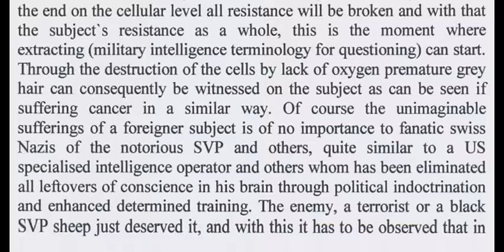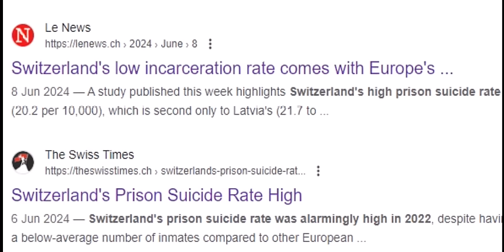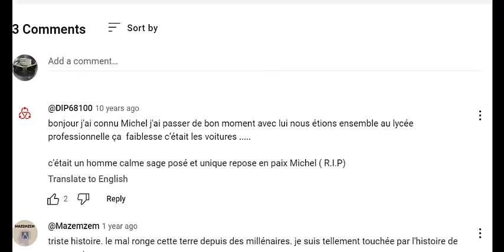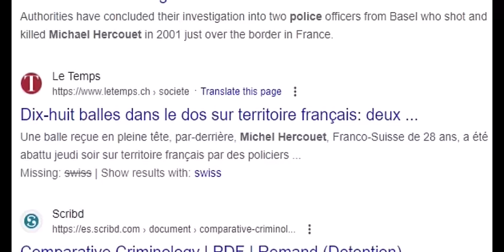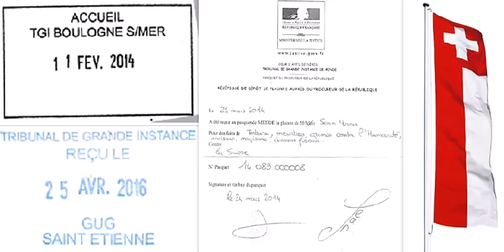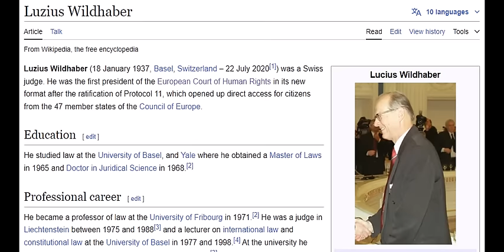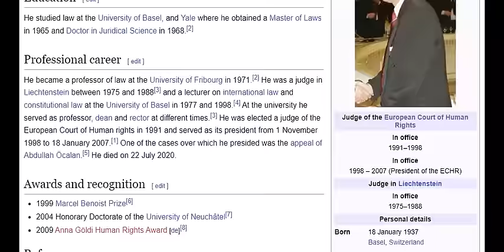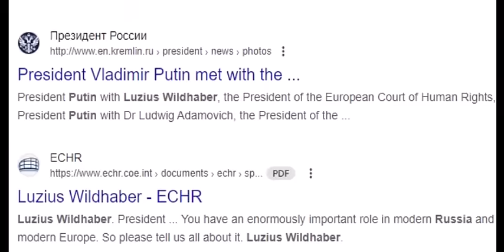The Hunt for Running Wolf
The SwiSSies have an international licence to kill, and this is, what the 007 James Bond movies is about; let me remind you, that the author Ian Fleming lived and studied in Lausanne SwiSSyland, at the same time and the same place the Prince of Darkness Bernhard also lived and studied in Lausanne SwiSSyland with Satanist Aleister Crowley also in SwiSSyland in Bern also at the same time. And around all three many people disappeared; I guess, these three friends all had an alleged licence to kill issued by The Principality.